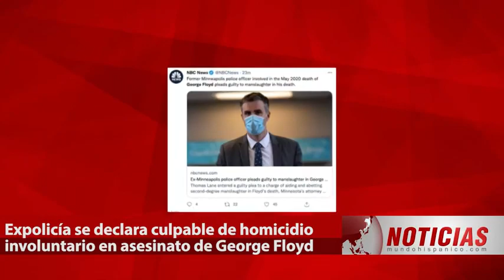GIRO INESPERADO: Expolicía hace sorpresiva declaración tras muerte de George Floyd